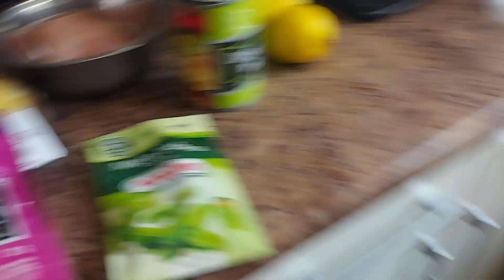kurczak mango &ananas